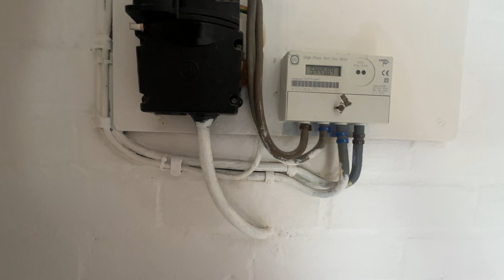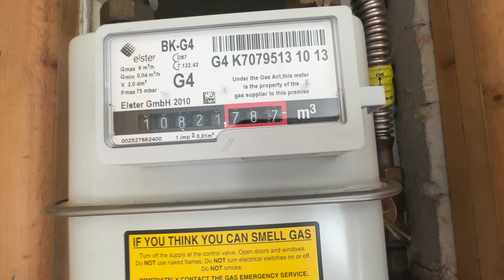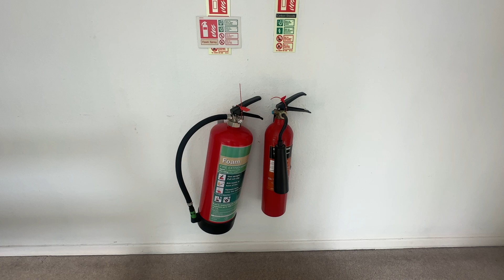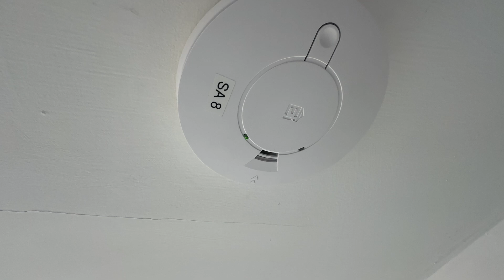75D Willes Road | Inventory Video 2024-2025 | Belvoir Leamington Spa